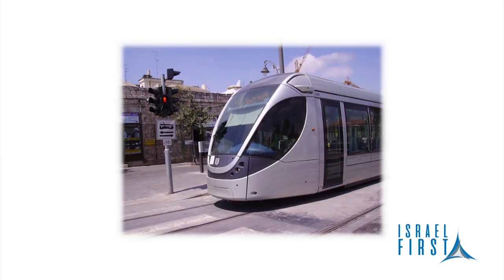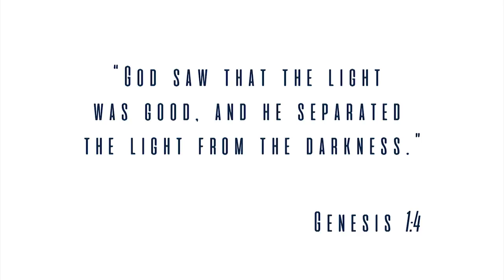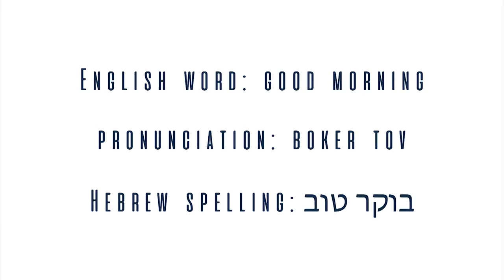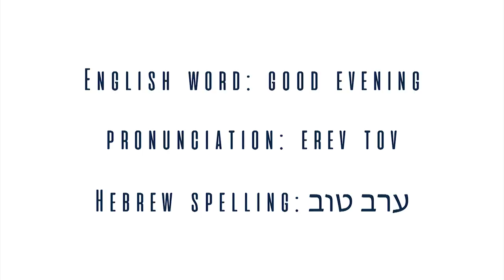Israel First TV Programme 10 - The Amazing Work of Jerusalem City Council - Rabbi Aaron Leibowitz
Israel First TV Programme 10 - Martin Blackham talks with Rabbi Aaron Leibowitz, Jerusalem City Counsellor and General Secretary of The Yerushalmim Political Party.  Rabbi Aharon Leibowitz is originally from California and is the Founder and Director of Sulam Yaacov Yeshiva which prepares Students for Rabbinic Ordination. He is married to Miiriam Leibowitz and they have five children. He has written a blog 'Between Heaven and Earth' has featured on BBC News as well as The Voice of Israel and in The New York Times, The Times of Israel, The Jerusalem Post, Haaretz News, Breaking Israel News, The Jewish Press and is particularly active in the Community regarding the issue of Kosher Certificates for Restaurants. Rabbi Aaron speaks about his background, his work on the Jerusalem City Council and some of the developments in the city of Jerusalem. Rabbi Aaron also talks about the celebrations of the 50th anniversary of the re-unification of Jerusalem and that it would be a great time for viewers to visit for unique events and celebrations. For more information about the City of Jerusalem For more information about Rabbi Aaron Leibowitz For more information about Israel First TV Programme To contact the Programme email